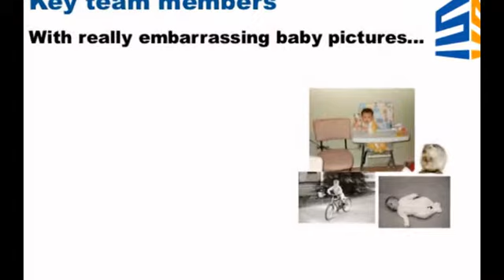Affordable Seo Services will get you the SEO results - Bathulashiva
Increase ROI using Organic S.E.O
We help you build Organic relevant website traffic,
keyword rankings and quality backlinks

Increase your return on investment ( ROI ) through expert strategic Search Engine Optimization. Our dedicated SEO team specializes in Organic search rankings, Quality backlinks,  and PPC adword campaigns.

To ensure a quality check –  uses advanced SEO software to track, audit and enhance a website to ensure a high page rank for all our clients’ websites. Major activities which are involved in our SEO process are stated below.

Review and Analysis

We perform in-depth website analysis to understand the current status of the website as per Search Engines. We understand your competitors and their performance in the industry by performing competitor analysis. Keyword research will help us understand which keywords we can use to implement the SEO strategy to provide greater results in Search Engines. Once we understand the keywords and list them, we can initiate further SEO On page optimization activities which make website turn into Search Engine Friendly. Comprehensive report will be sent once we perform above mentioned activities successfully.

We take a look at your top keywords to see how you rank as well as compare you side-by-side with your top 3 competitors to see what it takes to stand out above the rest online.

What else you will find in your Website SEO Analysis:

    Crawl error report to help you zero in on duplicate content, summarize redirect locations, learn rel- canonical values, and more.

    Linking research and analysis.

    Rank tracking to check, track, and monitor where your site lands in Google, Yahoo, and Bing.

    Suggestions to improve your site’s HTML code, structure, and design.

    Top 3 smart optimization strategies to increase your website rankings and SEO traffic.

home2-icons-big1
SEO – On Page Optimization

refers to everything that happens on a web page. Here are some of the on-page components that must be tuned to a finer degree:Header Tags Optimization including titles, meta descriptions & keywords

    Header Tags Optimization including titles, meta descriptions & keywords

    HTML Code Cleanup & Optimization

    W3C Validation

    Internal link structuring and optimization

    Content rewriting through Latent Semantic Indexing

    Page H tags optimization (h1/h2/h3)

    Image & Hyperlink Optimization (Alt tags, Anchor Text and Titles)

    Robots.txt Creation/Analysis

    HTML Site Map Creation/Optimization

    XML Sitemap Creation & Submission in Google, MSN, Yahoo!

    Google Analytics Setup & Integration

    Bing Webmaster Tools Account Setup & Monitoring

    Google Analytics funnel creation & Goal setting

    Google Webmaster Tools Account Setup & Monitoring

    Canonical Issues

    htaccess file creation

*Note: although Google has made it clear on many occasions they ignore the meta Keyword tag, it is still good practice to include it. There are a number of other search engines that still use it and it is always smart to properly fill in relevant keywords that truly fit the page.
home2-icons-big1
SEO – Off Page Optimization

Search engines have changed the ways in which they interpret backlinks and off-page citations. With new algorithm updates that target ‘over optimization’ it is more important than ever to build links carefully and strategically. In essence, creating a very natural backlink portfolio is the primary focus of this practice.

Establishing natural link popularity for off-page optimization is fundamental to the SEO process. Achieving this often involves:

    Website Content Rewriting

    Blog Writing

    Article Writing

    Press Release Writing

    Directory Submission to free web directories

    Guaranteed Backlinks

    SEO articles writing and submission to article directories each

    Social Bookmarking

    Press Release Writing and Submission on press release distribution sites each

    Blog Posting / Commenting

    Business Listings

    Classifieds

    SEO Overview Report

    Search Engine Ranking Report

    Directory Submission Report

    PR Submission Report

    Article Submission Report

    Google Analytic Analysis Report